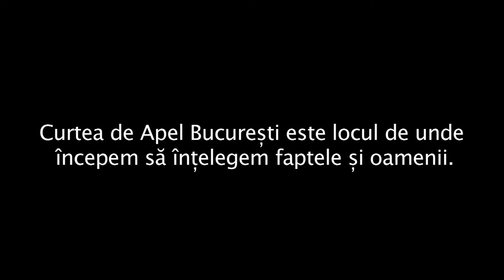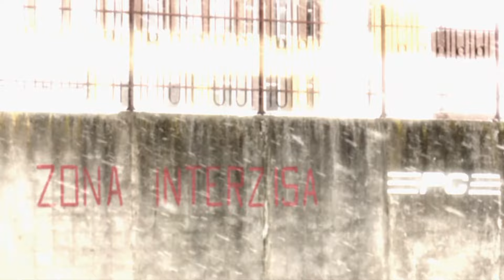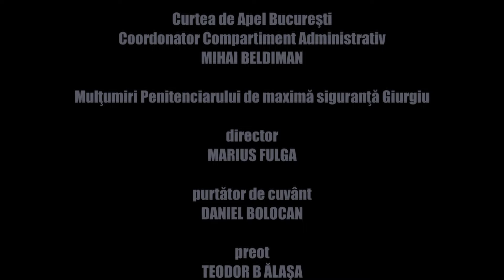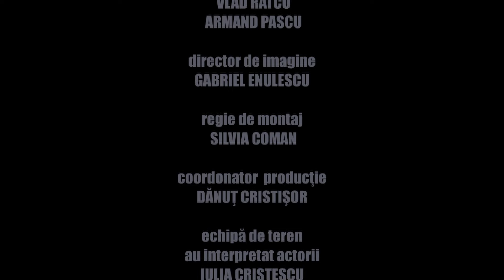Condamnat pe viaţă pentru omor din... dragoste?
La Penitenciarul de maximă siguranţă Giurgiu l-am cunoscut pe Aurel Preda, deţinut condamnat la închisoare pe viaţă pentru omor deosebit de grav. Şi-a omorât iubita pentru că într-o seară, în loc să-i spună Aurel i-a spus Ionuţ.